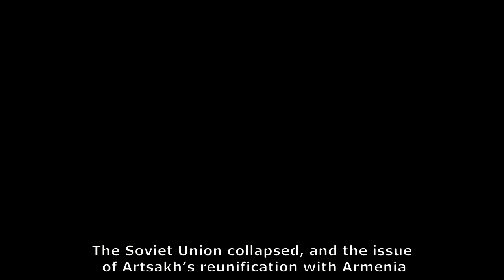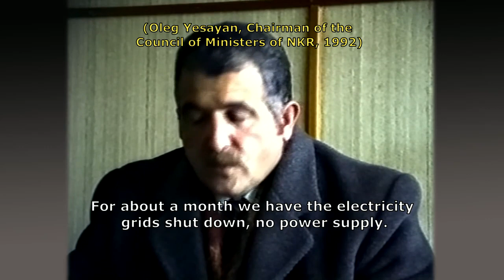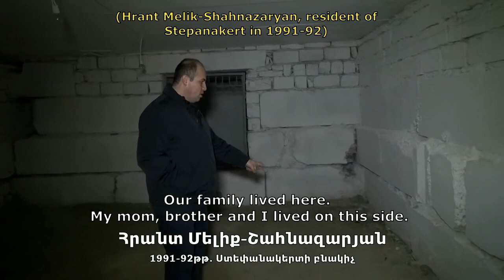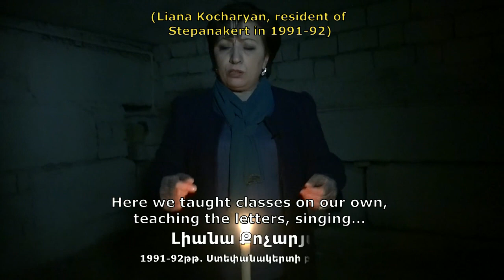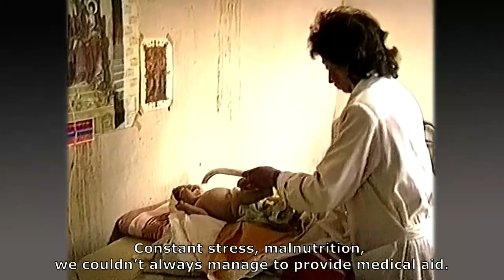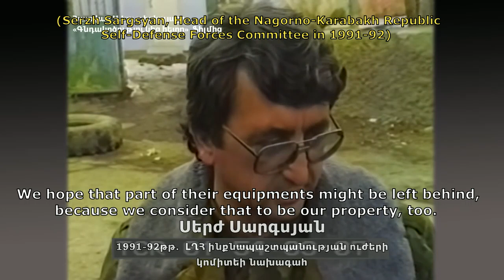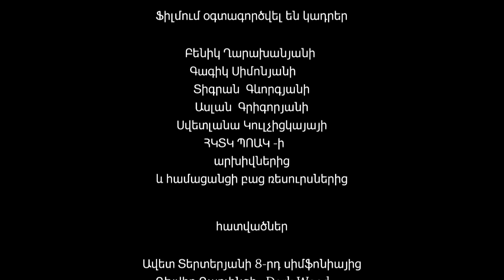The Besieged - Պաշարվածները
The documentary ﬁlm “The Besieged” is a unique insight into the situation in Stepanakert - the capital of Nagorno Karabakh/Artsakh - in the years 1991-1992 and the daily life of people there, shortly after the bloody war erupted. The city of Stepanakert, which was being bombed by the Azerbaijani armed forces, had been cut off from the outside world and survival had become a way of life. The documentary is based on unique archive footage and testimonies of the inhabitants of the city.